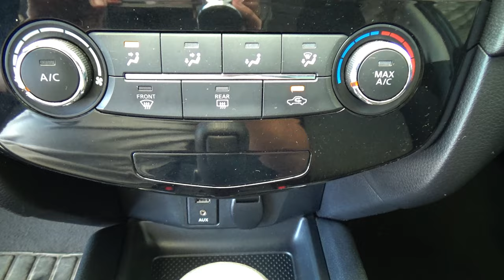Nissan / X-Trail / 2018 - 26534